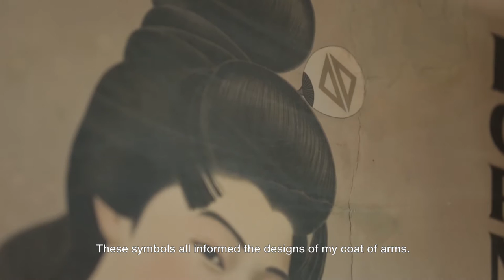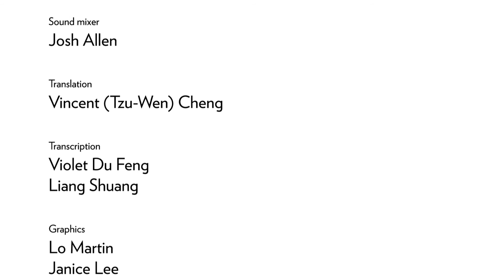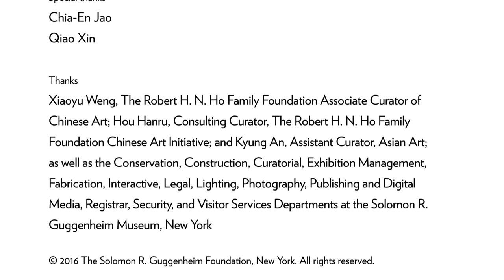Artist Profile: Chia-En Jao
Chia-En Jao talks about returning to Taiwan after 10 years in Europe, describing his firsthand experience of political incidents and reflecting on the ways in which politics, narrative, and collective experience inform his work. The artist also discusses his video "Taxi" (2016), which explores varying interpretations of Taiwan’s history as seen through the eyes of taxi drivers.

"Taxi" was commissioned for the Solomon R. Guggenheim Museum’s permanent collection as part of The Robert H. N. Ho Family Foundation Chinese Art Initiative. The second exhibition of the initiative, "Tales of Our Time," was on view at the museum November 4, 2016–March 10, 2017.